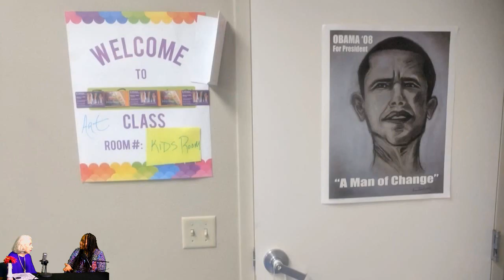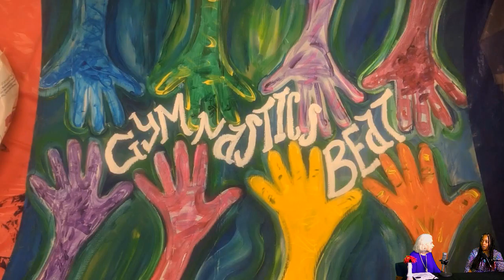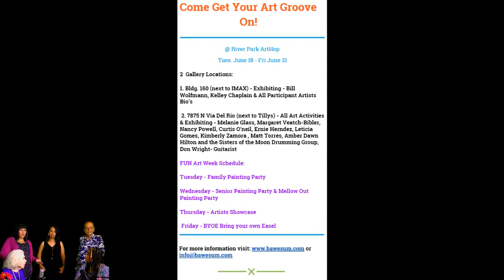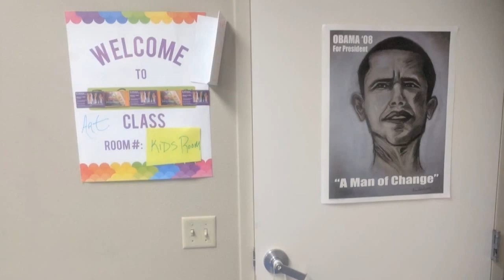Melanie Glass, Bill Wolfmann, Nancy Powell & Margaret Veatch-Bibler - B AweSum | Artists & Authors